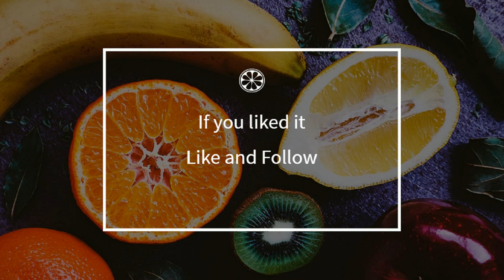How to cook - Vesse-de-Loup Fricot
Here is a beautiful french Vesse-de-Loup Fricot recipe !
 This video will teach you how to do a great Vesse-de-Loup Fricot, simply and easily !